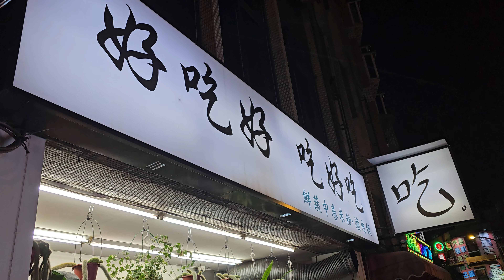*2024/03/05/中和區 好吃好，吃好吃【Meck大叔】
店名：好吃好，吃好吃
地址：新北市中和區中山路三段7號